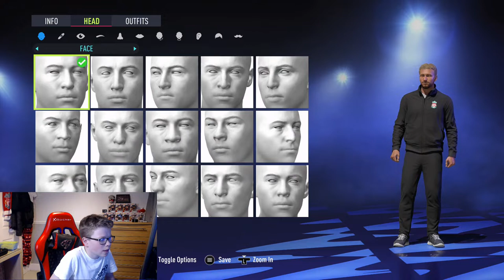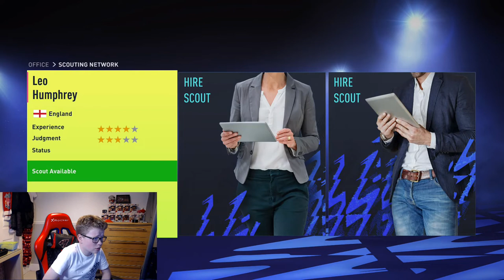EVERYTHING STARTS NOW|PLYMOUTH ARGYLE CAREER MODE (EP.1)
Video Software-Coral VideoStudio Pro X8